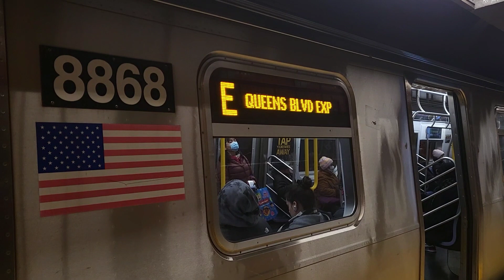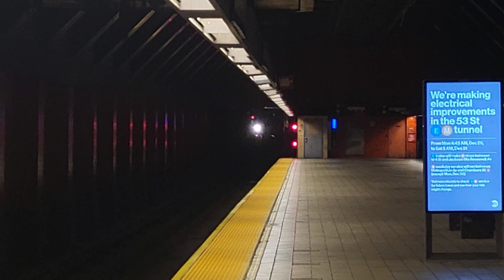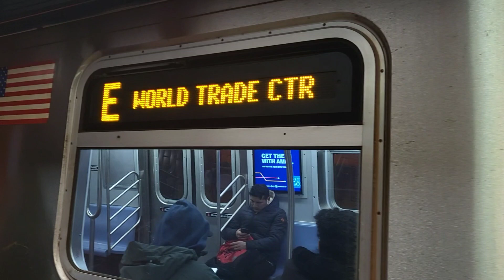IND Archer Av Line: (E) Action @Jamaica-Van Wyck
IND Archer Av Line: R160A/B (E) Action @Jamaica - Van Wyck

Taken December 15th